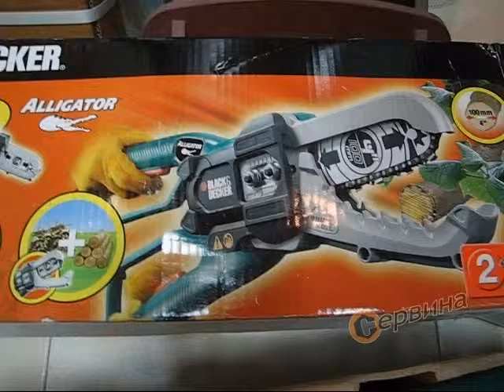Верижен трион 550W Black&Decker GK1000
- Електрически трион за рязане на клони до 10см
- Най-сигурния начин за рязане, чрез затворена система на рязане
- Изключително лесен за ползване със свойте две дръжки
- Задължителен трион за всеки градинар
- Приложение: рязане на клони и дървета